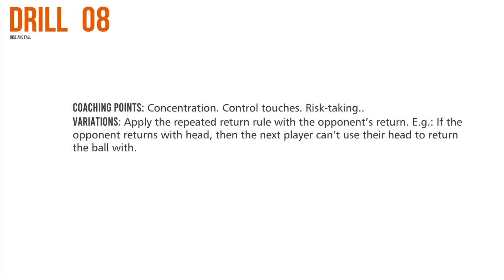Drill 8 - Rise and Fall